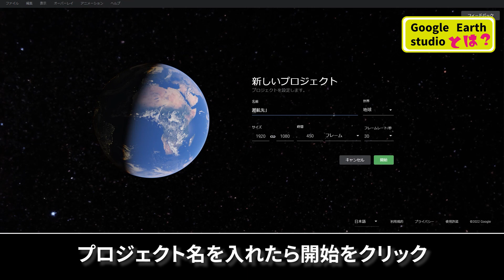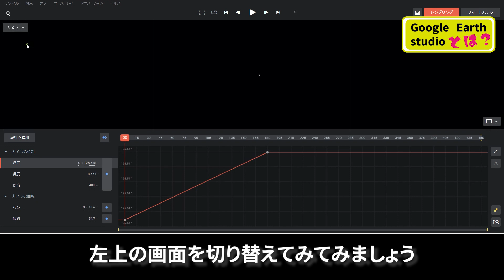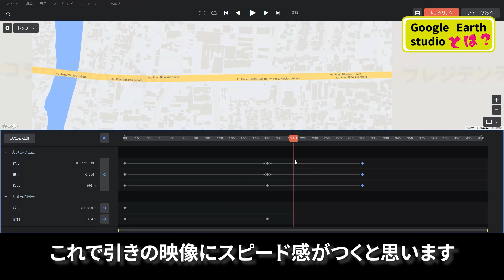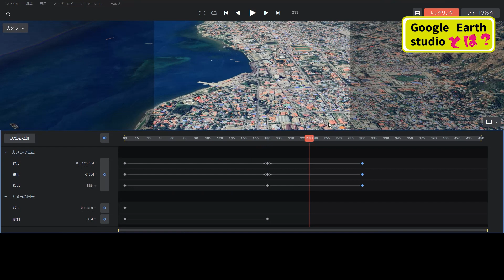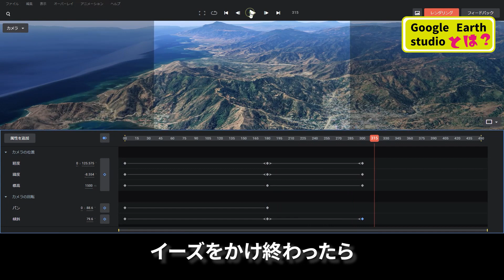【何これ？】もはやドローンいらず！まだまだあったグーグルアース！studioって何だ？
グーグルアースにまだまだ種類があった！GoogleEarthStudio
感覚的デジタル地球儀グーグルアース
これまでは地図を見る、情報を見るだけでしたが
さらにサイズを測るなどのグーグルアースプロ があり
そしてグーグルアーススタジオというカメラ機能付きのサービス

今回はこのグーグルアーススタジオの使い方をご説明します。
こちらのサービスはちゃんと使う場合には申請しなければいけないので、グーグルアーススタジオの申請してください。
許可までに数日間かかりますのでご了承ください。

これは使いこなすとかなり活躍の場がありそうですね。
ぜひ使ってみてください。

蓮見

◆タカヤマチノってどんなチャンネル？

【メンバー】
荒井・梅村・町野・森・蓮見・斉藤

※動画はメンバーが週替わりで担当しています。

▼音楽
フリーBGM・音楽素材MusMus

YouTube Music ライブラリ